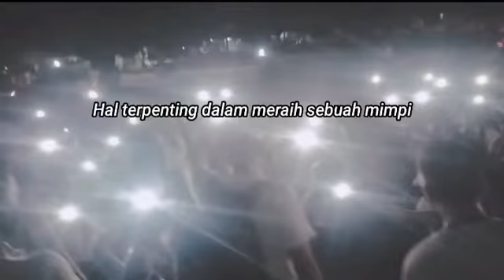Perjuangan Untuk Menjadi Prajurit TNI💪🇲🇨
Video dari Thomy